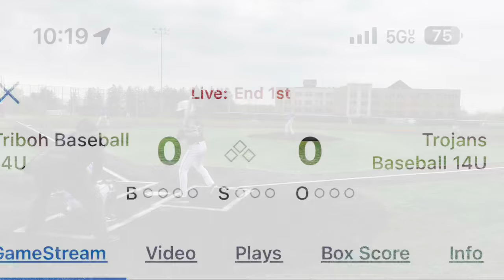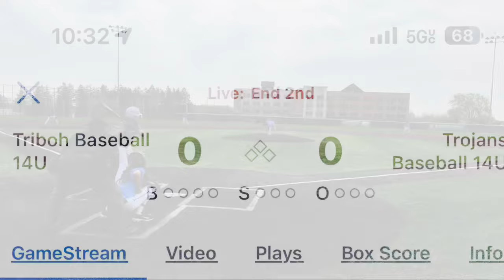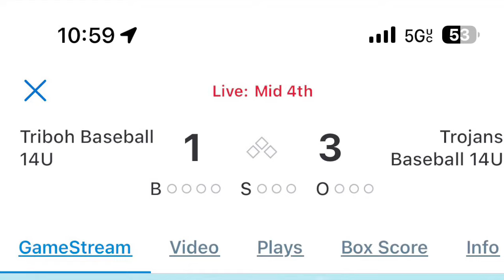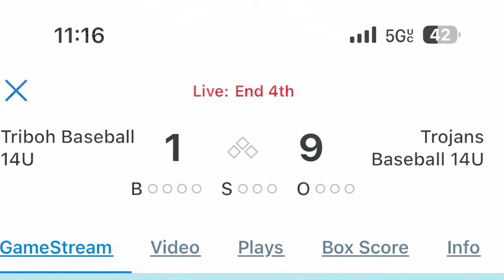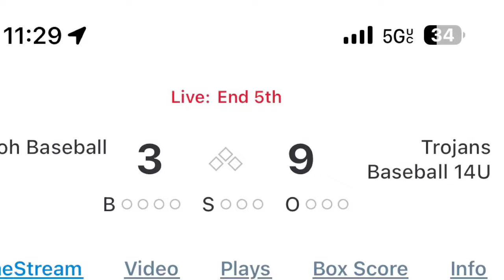5/4/24 Trojans 14U vs Triboh 14U (Win 9-3).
Game 1 of 2.  Day 1 of 2.